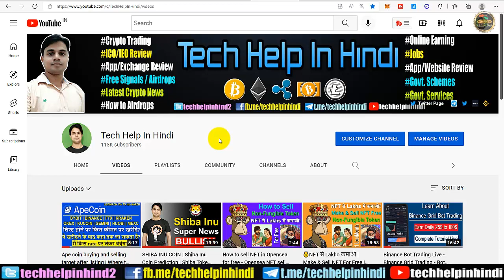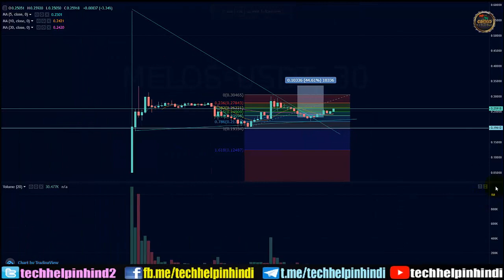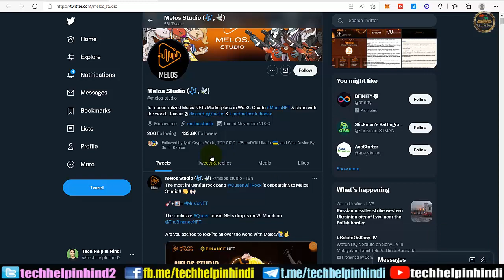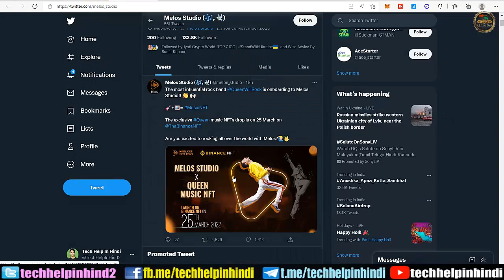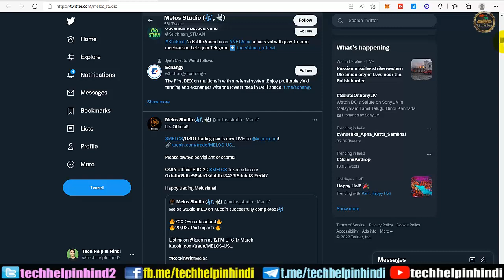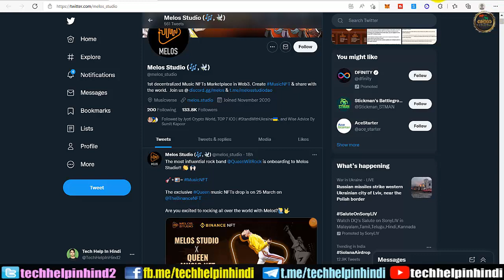Binance New Listing Coin Buy earlier | 2-4x profit in week | Binance मे कब ओर किस कीमत पर लिस्ट होगा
Binance Coin New Listing Gem | Buy earlier before listing | Get 2-4x profit in 1 week | Binance मे कब ओर किस कीमत पर लिस्ट होगा ? ये खरीदने के बाद कहा तक जा सकता है?
Binance New Listing Coin Buy earlier | 2-4x profit in week

Melos Studio COIN ! MelosCoin Prediction | Melos Token | meloscoinlisting | melos coin binanc par kis din list hone wala hai or kitna profit ye hame dekar ja skta hai sabhi kucch is video me humne details me explain kiya hai | melos Coin ke bare me or meri buying or target kya ho skte hai. I hope ye video bahut helpful rahega aap sabhi ke liye Ape coin ka.

WORK FROM HOME | BEST ONLINE JOB | LEARN & EARN 10K TO 50K | GENIUNE INCOME | EARN MONEY ONLINE BY WAZIRX LEARNING PROGRAM | LEARN & EARN THROUGH CRYPTOCURRENCY KNOWLEDGE LEARN & EARN 8K | EARN MONEY ONLINE BY MCS TOKEN AMBASSADOR LEARNING PROGRAM | EARN THROUGH YOUR KNOWLEDGE